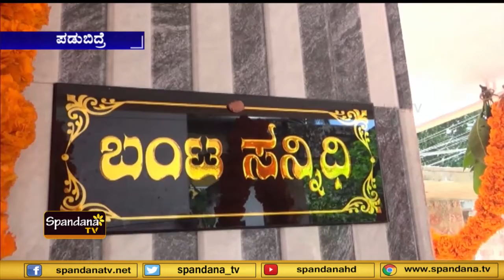ಜಾಗತಿಕ ಬಂಟರ ಸಂಘಗಳ ಒಕ್ಕೂಟದಿಂದ 5 ಕೋಟಿಗೂ ಅಧಿಕ ಸಹಾಯ...!!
ಉಳ್ಳವರಿಂದ ಪಡೆದು ಇಲ್ಲದವರಿಗೆ ಸಹಾಯ
ದಾನಿಗಳ ಸಹಕಾರದೊಂದಿಗೆ 5 ಕೋಟಿಗೂ ಹೆಚ್ಚು ಸಹಕಾರ
ಜಾಗತಿಕ ಬಂಟರ ಸಂಘಗಳ ಒಕ್ಕೂಟದ ಅಧ್ಯಕ್ಷ ಹರೀ಼ಶ್ ಶೆಟ್ಟಿ ಹೇಳಿಕೆ